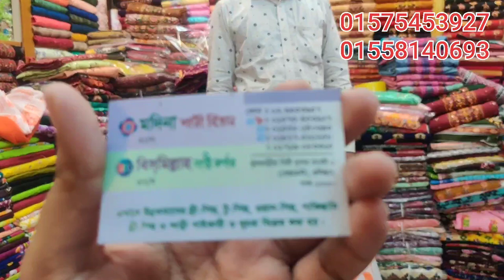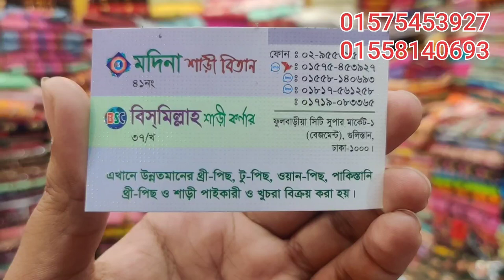মাত্র ১৬০ টাকায় ড্রেস কিনে ব্যবসা করুন